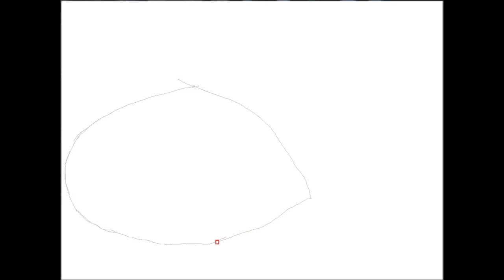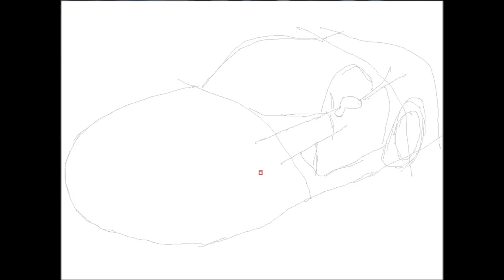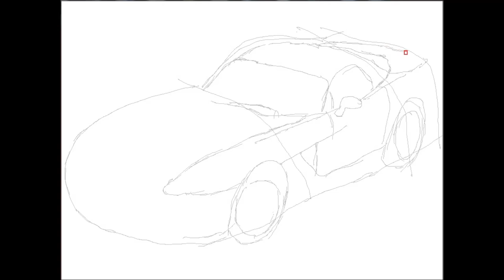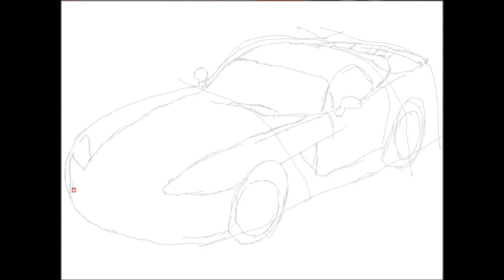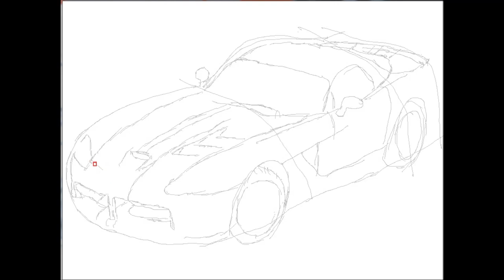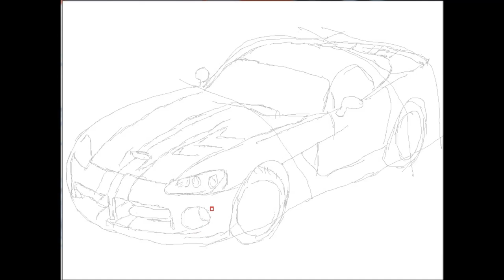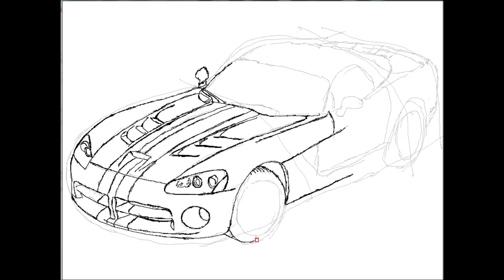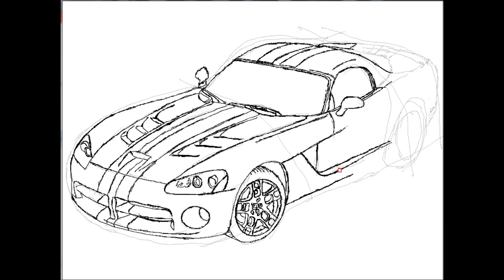How To Draw A Car #15 : fun2draw